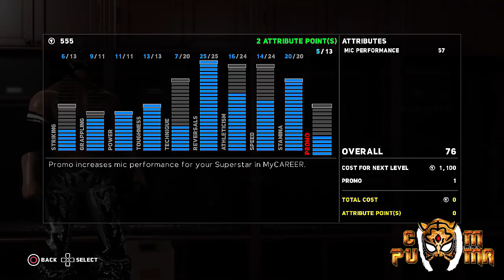WWE2K18 MyCareer Mode - AFTER WRESTLEMANIA/TRIPLE H'S FOREVER COMPANY MAN! - Episode 41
Triple H tells us we're the man now!